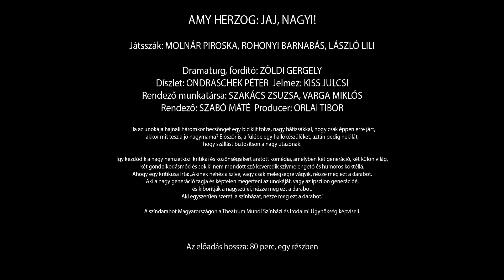Jaj, Nagyi! - ajánló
Ha az unokája hajnali háromkor becsönget egy biciklit tolva, nagy hátizsákkal, hogy csak éppen erre járt, akkor mit tesz a jó nagymama? Először is, a fülébe egy hallókészüléket, aztán pedig nekilát, hogy szállást biztosítson a nagy utazónak.

Így kezdődik a nagy nemzetközi kritikai és közönségsikert aratott komédia, amelyben két generáció, két külön világ, két gondolkodásmód és sok ki nem mondott szó keveredik szívmelengető és humoros koktéllá. Ahogy egy kritikusa írta: „Akinek nehéz a szíve, vagy csak melegségre vágyik, nézze meg ezt a darabot. Aki a nagy generáció tagja és képtelen megérteni az unokáját, vagy az ipszilon generációé, és kiborítják a nagyszülei, nézze meg ezt a darabot. Aki egyszerűen szereti a színházat, nézze meg ezt a darabot.”

Szabadtéri bemutató: 2022. augusztus 10., Benczúr Kerti Esték
Bemutató: 2022. október 16., 6szín
A színdarabot Magyarországon a Theatrum Mundi Színházi és Irodalmi Ügynökség képviseli.

Író: Amy Herzog
Dramaturg, fordító: Zöldi Gergely
Díszlettervező: Ondraschek Péter
Jelmeztervező: Kiss Julcsi
A rendező munkatársa: Szakács Zsuzsa, Varga Miklós
Plakáttervező: Csáfordi László
Rendező: Szabó Máté
Producer: Orlai Tibor

Szereplők:
Molnár Piroska
Rohonyi Barnabás
László Lili